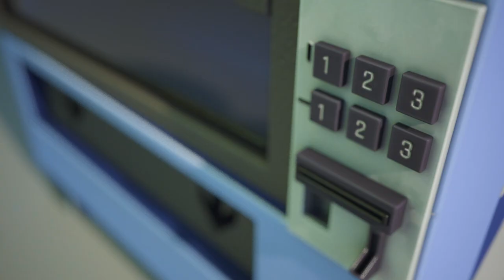Rescue Team Mission Collection | Funny Kids Adventures | Cartoon for Kids | Dolly and Friends 3D